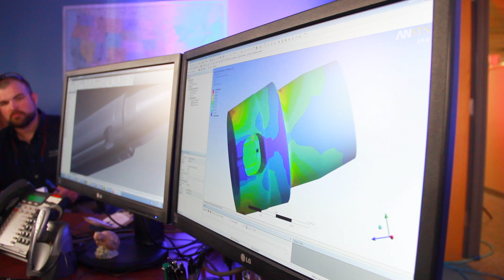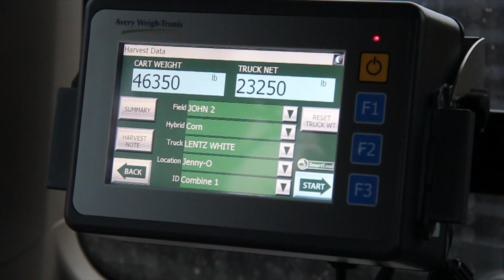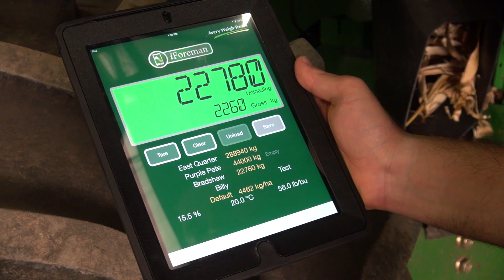Avery Weigh-Tronix Ag Corporate Video - China